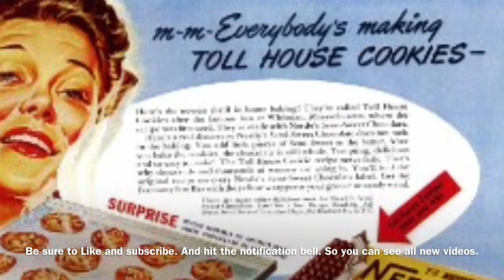Facts with the Stuffy Comedy Crew Ep. 1: The Invention of the Chocolate Chip Cookies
Hey, guys. I'm back with a brand new show. It is called Facts with the Stuffy Comedy Crew. Today, you are gonna learn about a woman named Ruth Wakefield. Find out more in the book I got the resources.
Here is the Cast
Me as Bruni
My Dad as Frog

And I meant 7 as it was stated in the book. Enjoy.

Thumbnail is not mine.